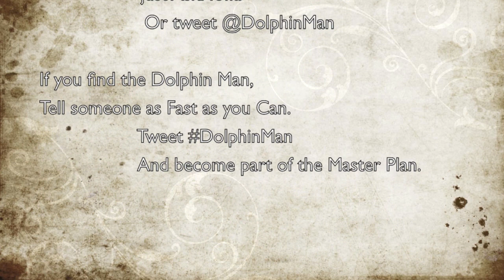The Dolphin Man - What did I just watch?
The dolphin man, where you come from? This is just for fun, and something I made years ago. But just found it on an old hard drive. Or is the Dolphin Man real? DolphinMan if you see the Dolphin Man anywhere. All music composed and edited on Mac Book Pro and this was iMovie and Garage Band. Don't stop creating.